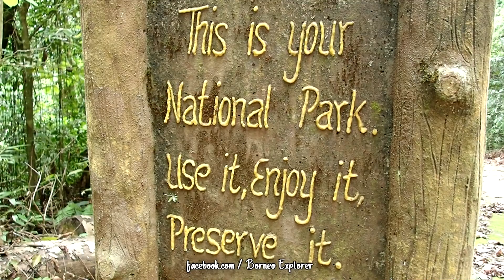Hiking the Mount Serapi with Wife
My wife seldom follow me for hiking,  drag her out for some exercise on a nice sunny weekend.